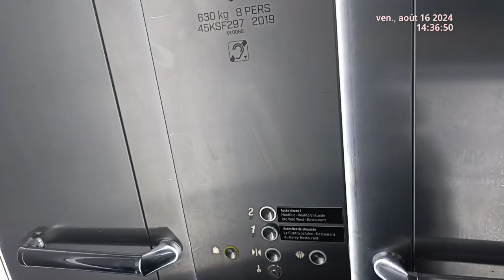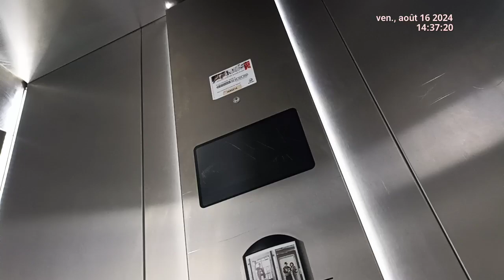Otis Gen2 LVA (2019) Vélizy 2